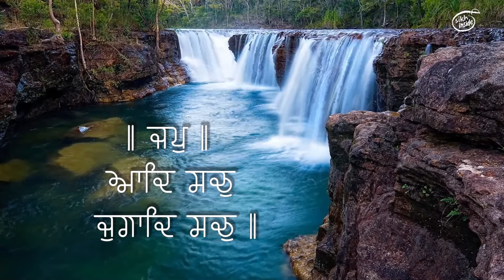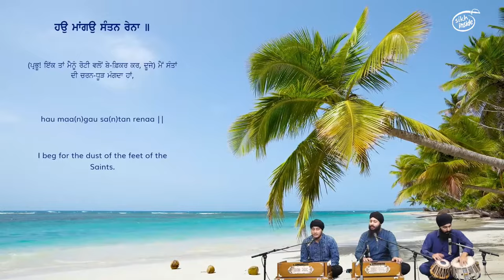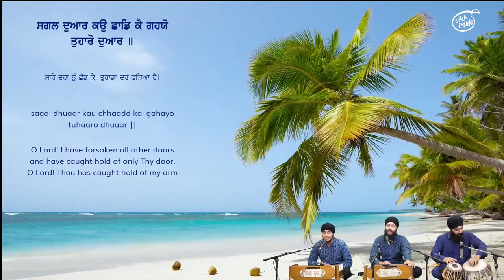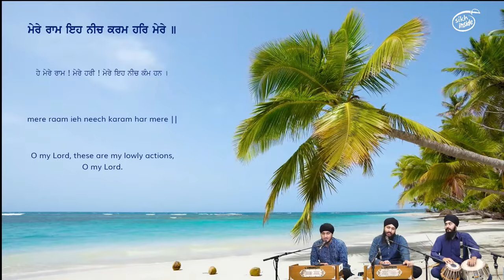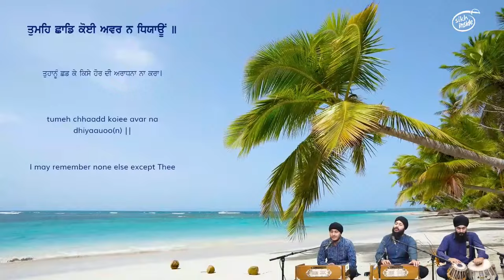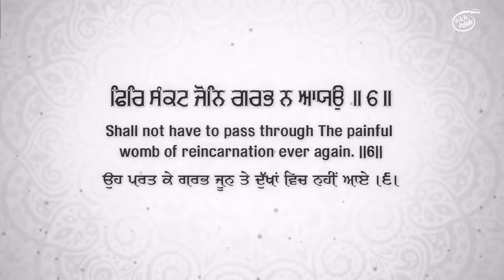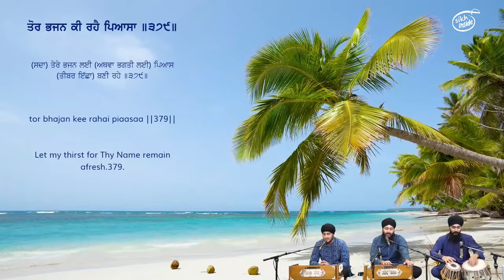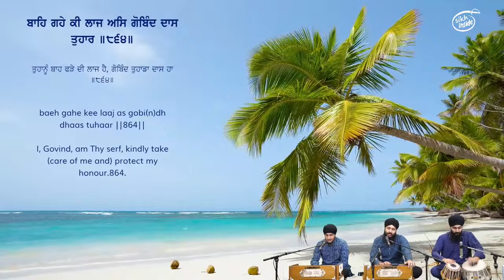Simran Jaap - Bhai Mokham Singh (Day 4)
10 Days Simran Jaap
in conjunction with 10 years anniversary of Sikhinside.

Do tune in and enjoy blissful and intoxicating Jaap of Mool Mantar, Simran & Benti Chaupee